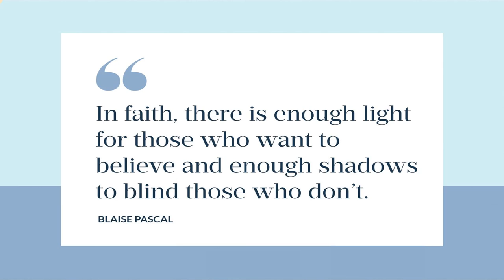Announcements for the week of September 15, 2024